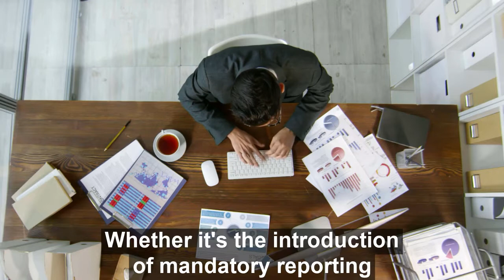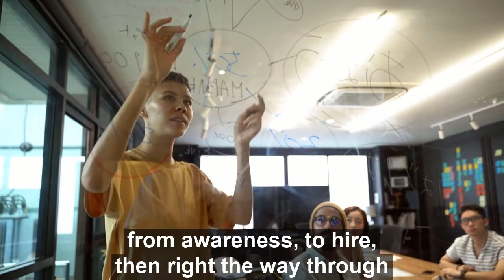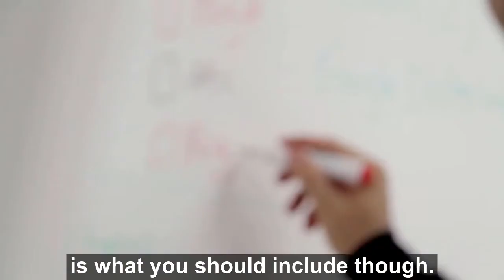4-step Plan to Attract, Secure and Retain Diverse & Inclusive Talent | FMCG Recruitment Specialists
They say birds of a feather flock together, which is all very well if you’re out on a Friday night with your mates, but considering studies have found businesses with diverse leadership teams deliver substantially greater revenue than their counterparts, if you allow this idiom to infiltrate your workplace, it could be hindering your success.

So, in this video I thought I’d outline a 4-step plan to attract, secure and retain diverse & inclusive talent for your business, so you can benefit from the advantages these teams bring.

Signature Career Management are an FMCG recruitment consultancy that specialises in search & selection, head hunting, diversity & inclusion strategy, employer branding and many other aspects of recruitment that enable our clients to gain a competitive edge in talent attraction.